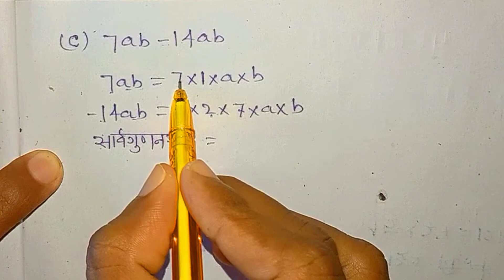Class 8 math 14.1 (Q.1) in Hindi (Bihar board)